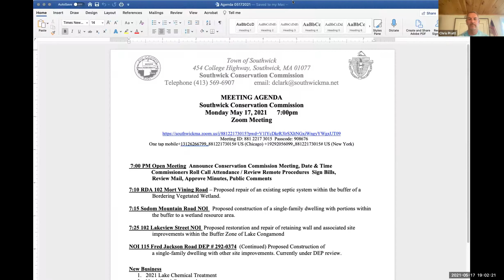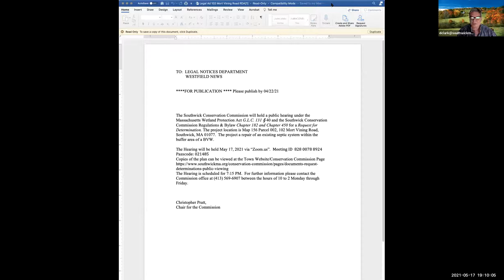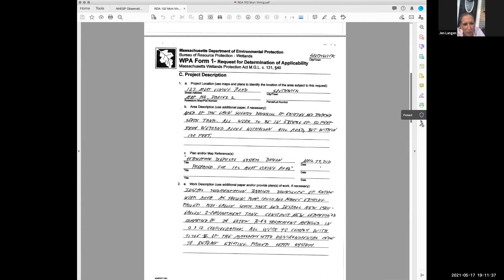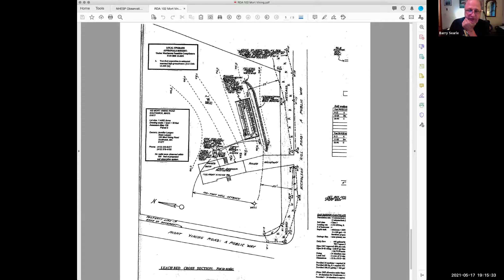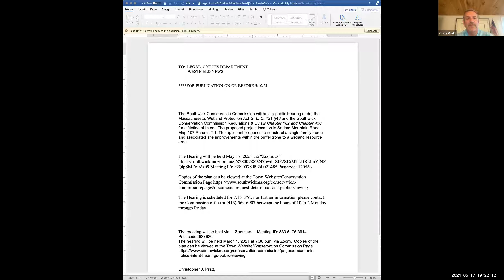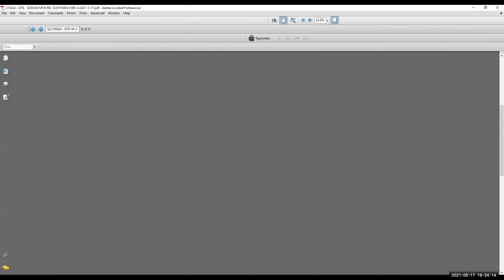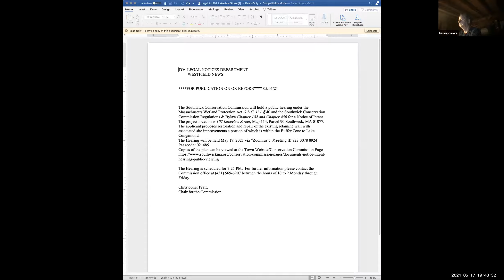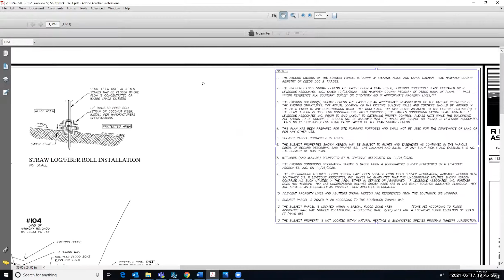Conservation Commission Meeting May 17, 2021